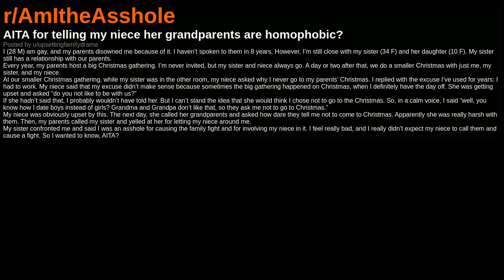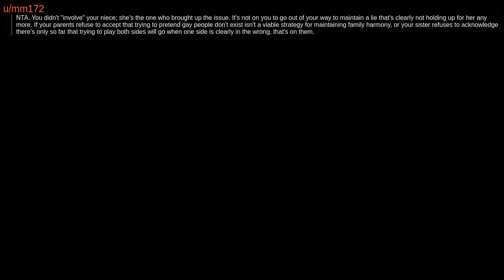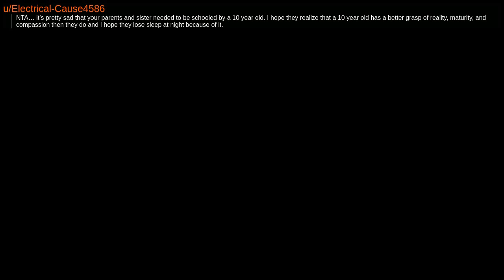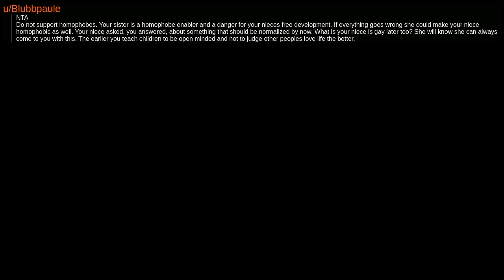AITA for telling my niece her grandparents are homophobic?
reddit funny compilation
AITA
Am I the A